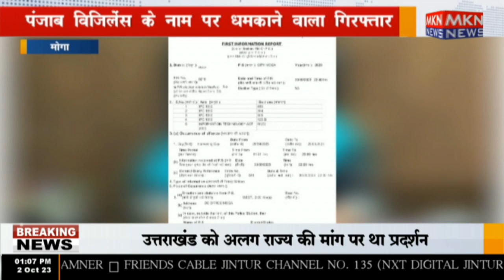मोगा - पंजाब विजिलेंस के नाम पर धमकाने वाला गिरफ्तार